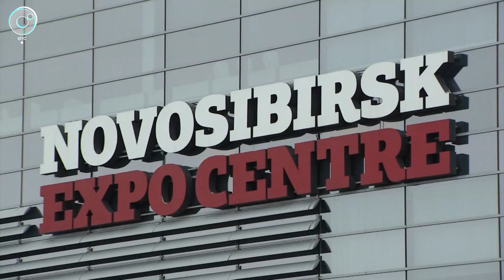Министр здравоохранения Константин Хальзов выступил на сессии горсовета Новосибирска